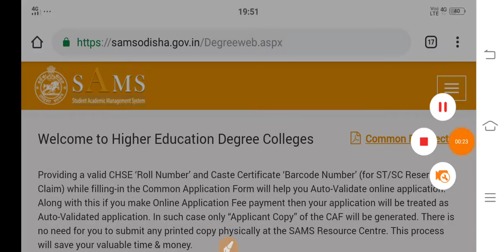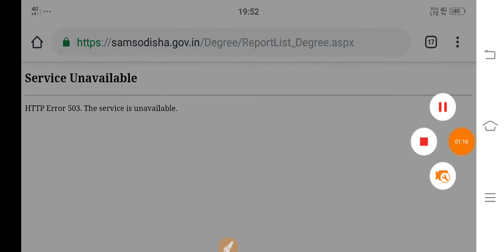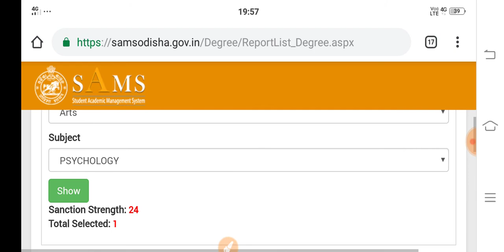+3 Merit list ଆସିଗଲା,How to check your Merit list... 2021